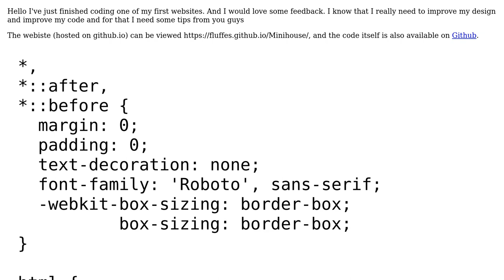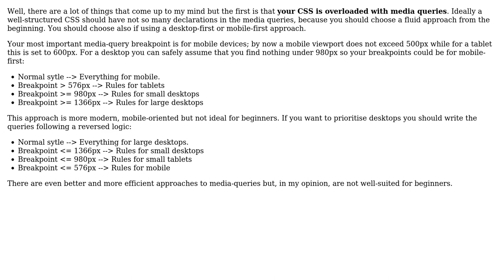Simple website made for learning purposes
With thanks & praise to God, and with thanks to the many people who have made this project possible! | Content (except music & images) licensed under CC BY-SA | Music | Images & others | With thanks to user fluffy user Dan Oberlam user Alessandro Lo Verde and the Stack Exchange Network Trademarks are property of their respective owners. You are responsible for your own actions.